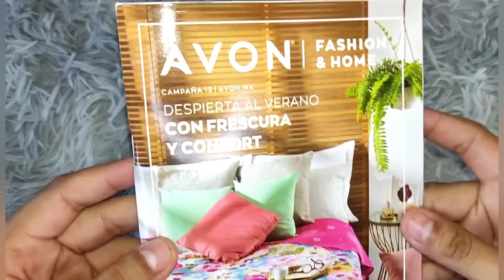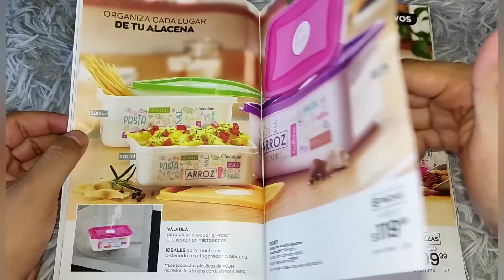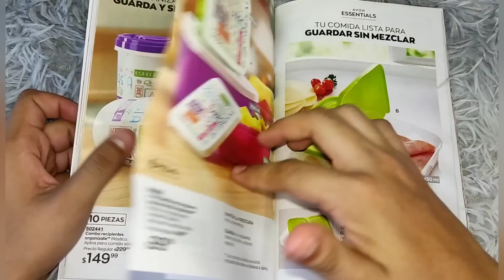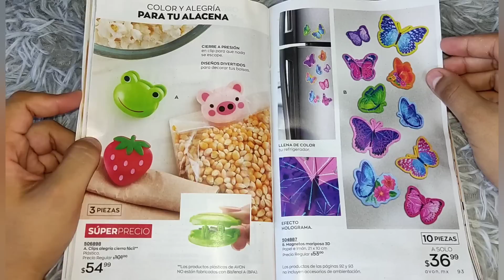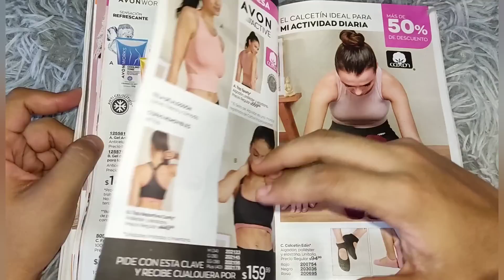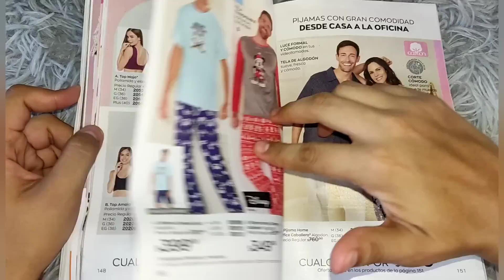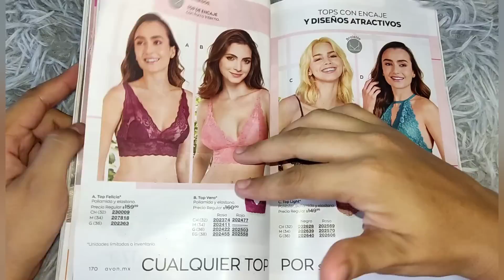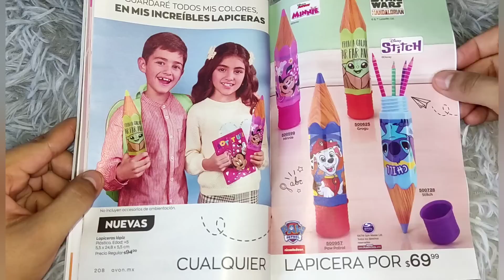Avon Fashion & Home ~ Campaña 13 , 2023 !